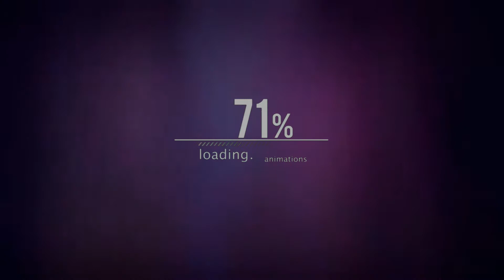Multifandom - Emperors New Clothes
Song: Emperors New Clothes by Panic At the Disco
Clips: OUAT, Dark Knight, Underworld Awakening, Z Nation, Walking Dead, Gotham, Suicide Squad Trailer.